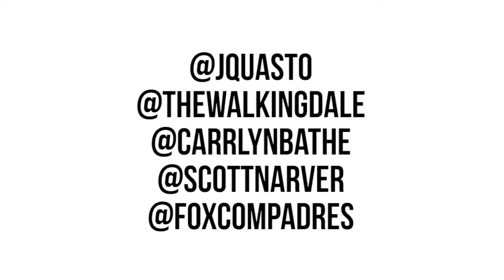Who SHOULD be the Universal Champion after WrestleMania 33? | WRESTLING COMPADRES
Fastlane is just around the corner, but we're already asking the bigger question: who should be Universal Champion after WrestleMania? What if Kevin Owens loses to Goldberg putting the title on the line between Goldberg and Brock Lesnar at Mania? Tell us below!

The Wrestling Compadres Slamcast! Banter and interviews with some of the biggest stars in the wrestling world like Bray Wyatt, Stephanie McMahon, The New Day, Kevin Owens, AJ Styles, with your hosts Jonny Loquasto, Dale Rutledge, Scott Narver, and Carrlyn Bathe.